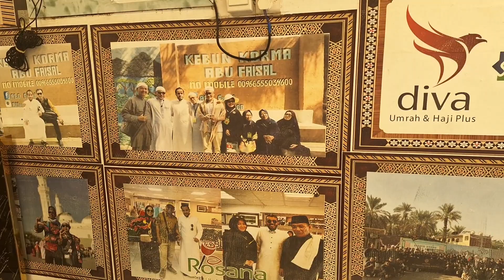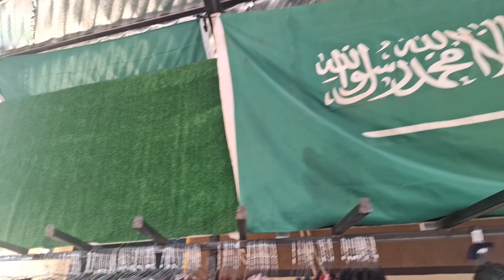BAKSO VIRALL..‼️ Di Kebun Kurma Abu Faisal Madinah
kebun kurma abu faisal madinah, Merupakan salah satu kebun yang letak lokasinya sangat dekat dengan masjid quba' madinah.
Dimana..Di dalamnya terdapat toko kecil yang di jual bermacam jenis kurma, Salah satu di antaranya ada, Kurma nabi, kurma ajwa, kurma sukkari, kurma ambar, dan masih banyak lagi jenis kurma yang lain.